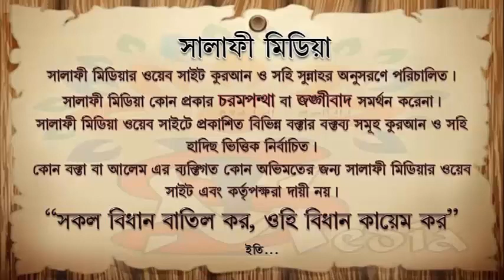সালাতের গুরুত্ব ᴴᴰ┇ উস্তাদ শাইখ মতিউর রহমান মাদানী